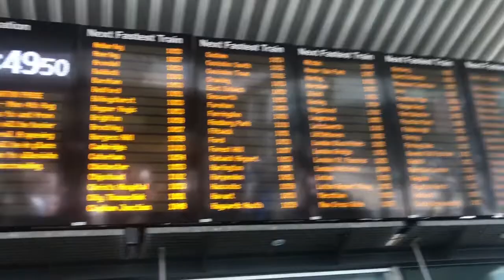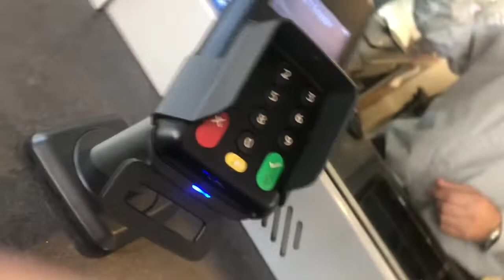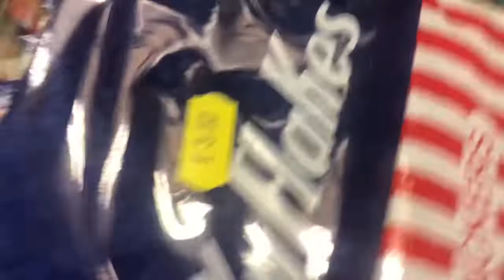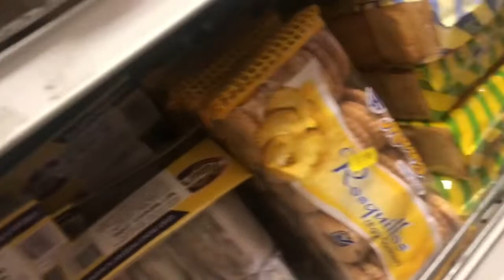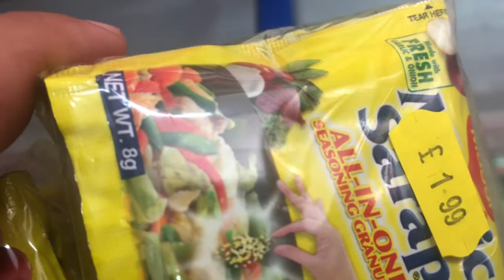24/ 7 as a mother, I need to take a break, galavanting in London with my son😘❤️😍